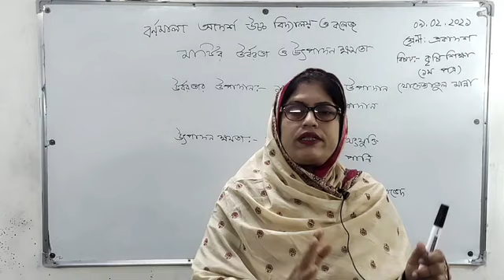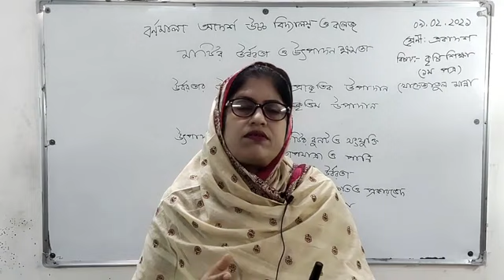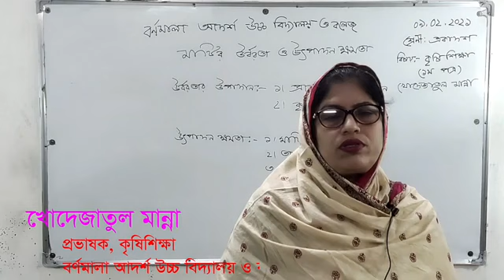মাটির উর্বরতা ও উৎপাদন ক্ষমতা কৃষি শিক্ষা উচ্চ মাধ্যমিক শিক্ষার্থীদের জন্য